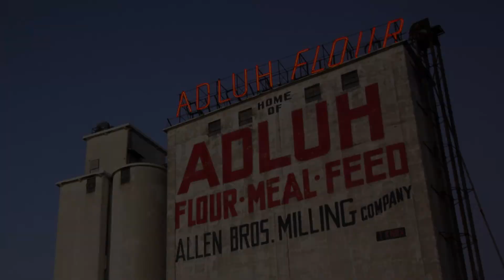Aerial Photographer - Columbia SC Photography